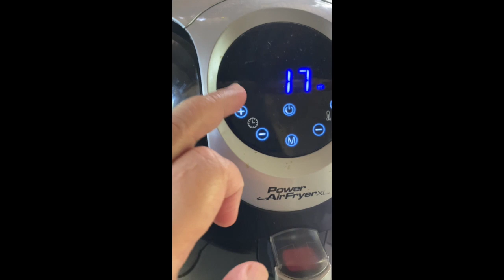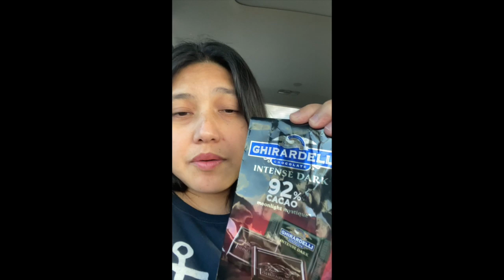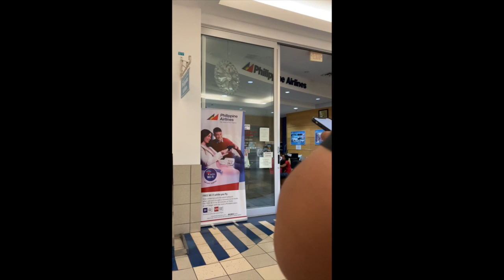Day 45- Airfryer Pork Belly and Cauliflower Fried Rice